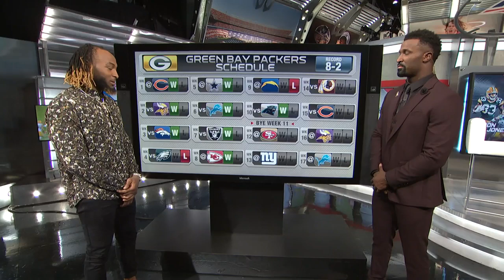Aaron Jones explains what he changed in his diet this season